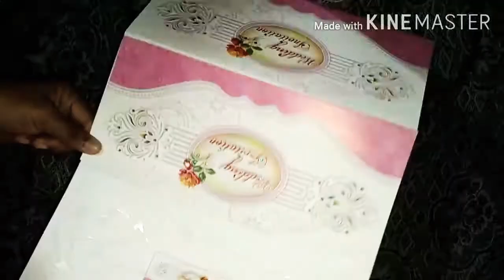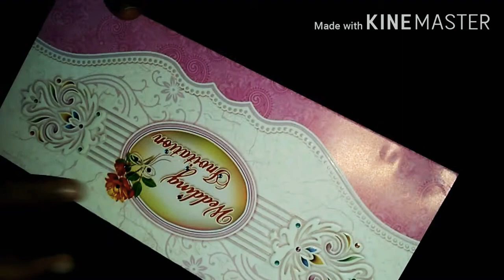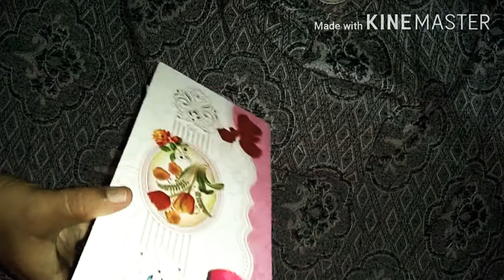Home made flower vase with wedding invitation cards.